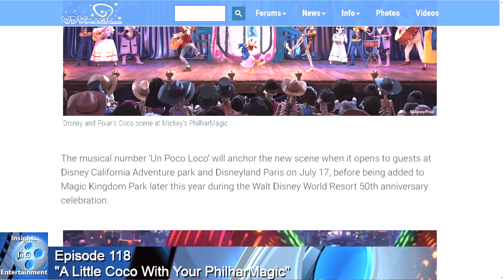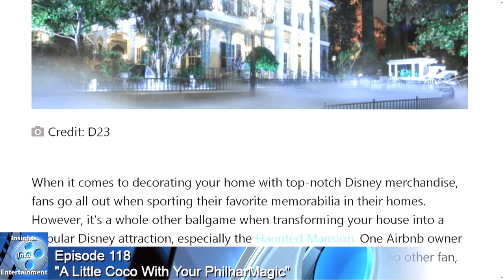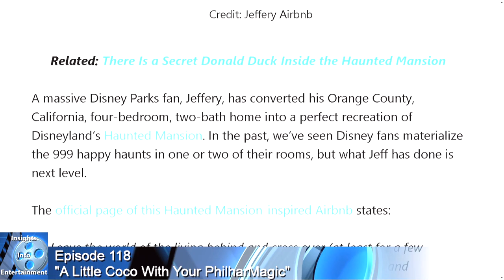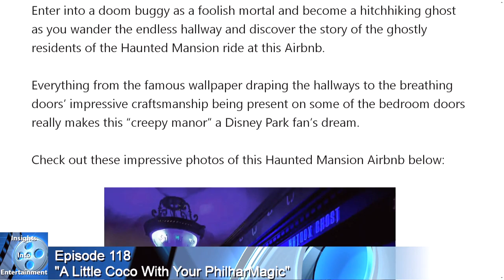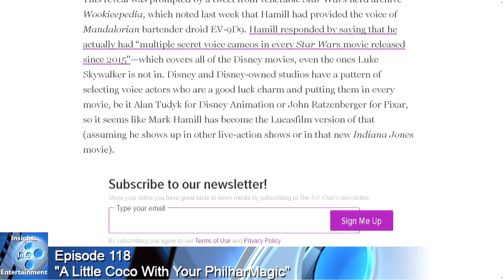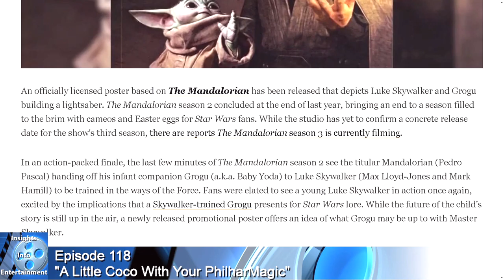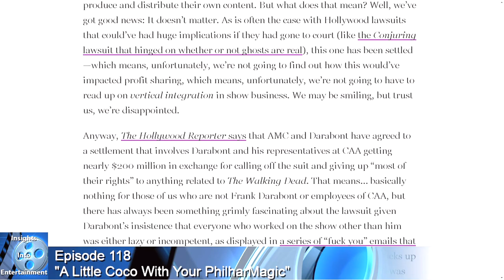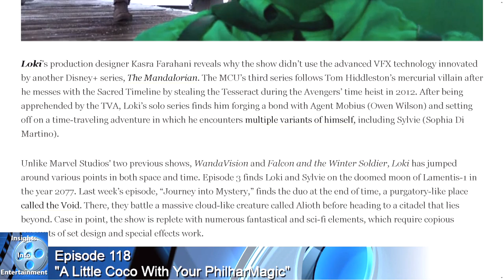Insights Into Entertainment: Episode 118 "A Little Coco With Your PhilharMagic"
Today in our Disney Detective, Imagineer Tom Fitzgerald goes behind-the-scenes on making the new Coco scene for Mickey's PhilharMagic and Did you ever want to spend the night in the Haunted Mansion, We’ll tell you how to make it happen!

In our Tales from the Edge of the Galaxy, Mark Hamill says he's secretly been in every Star Wars movie since 2015, and Grogu & Luke Build a Lightsaber

And for our Entertainment News, A decade’s old Walking Dead lawsuit has ended in a settlement, plus Why Loki Didn’t Use The Void popularized by the Mandalorian’s production crew

And then we’ll finish up with our Insightful Picks of the week. and some after thoughts...